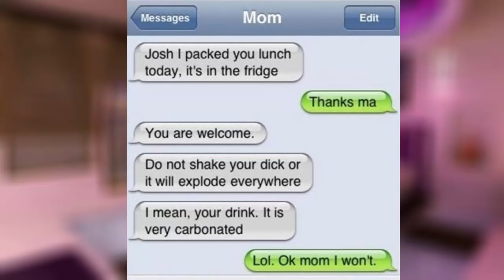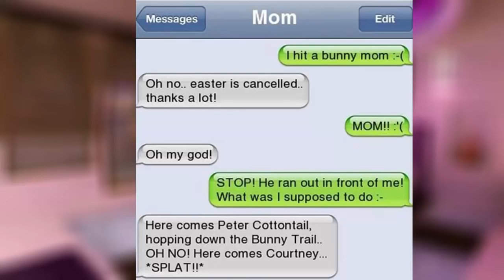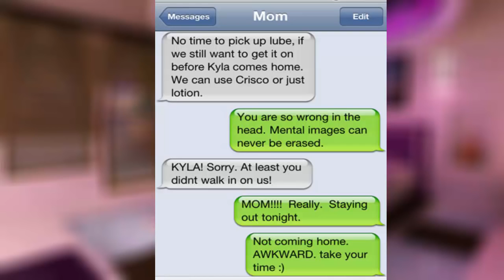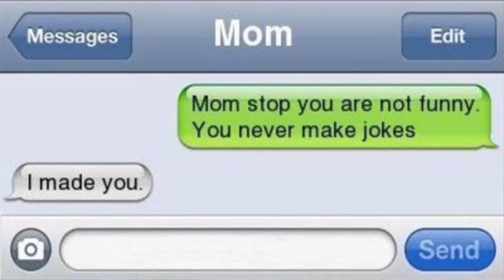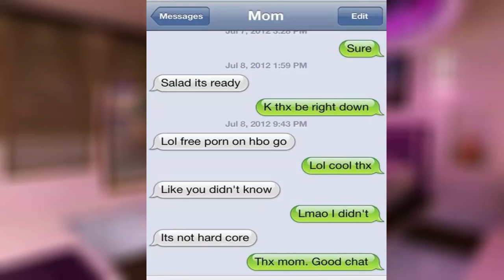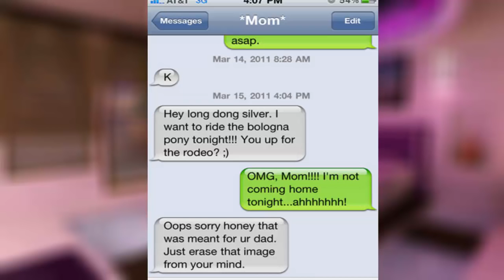[Try Not To Laugh] Top 25 Funny Moms Texts Messages Fails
Hilarious texts from mother and awkward autocorrect fails

Source:
Artist: